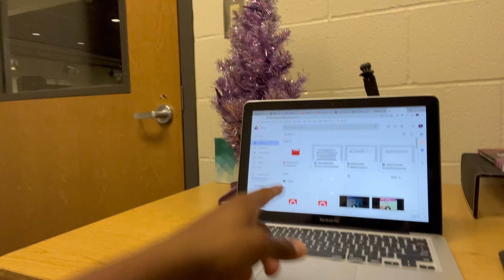Day In The Life| Hiram vs Woodstock 49-7 OMGGG!